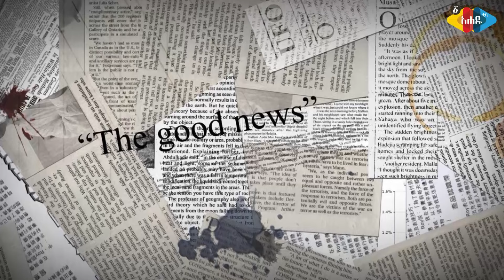የተደበቀውን ድርቅ ስላጋለጠ የተገደለው ጋዜጠኛ - Ahadu TV :